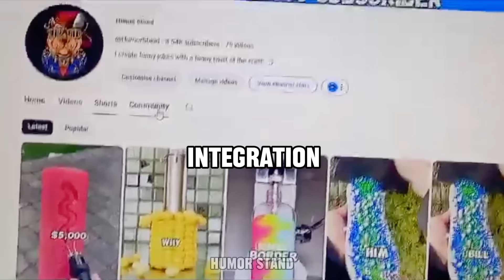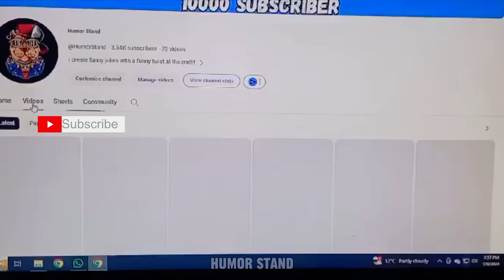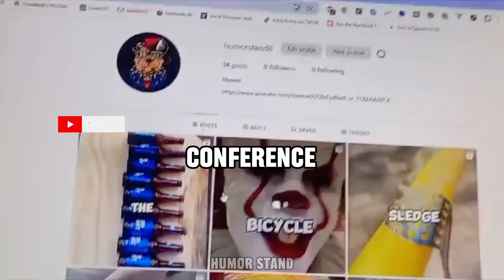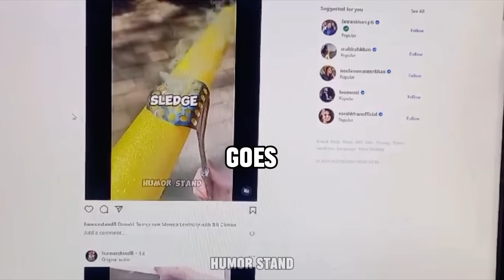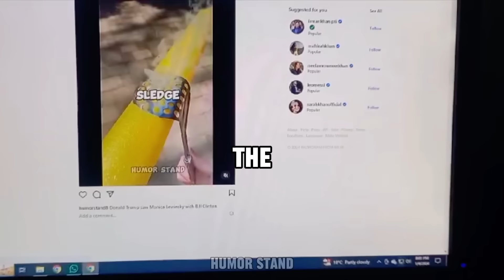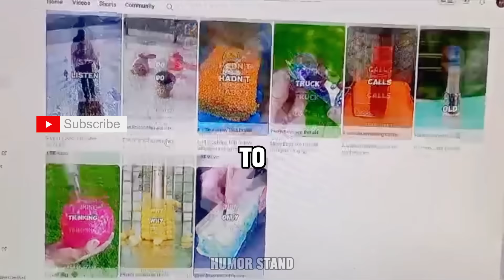The $1 Ferrari